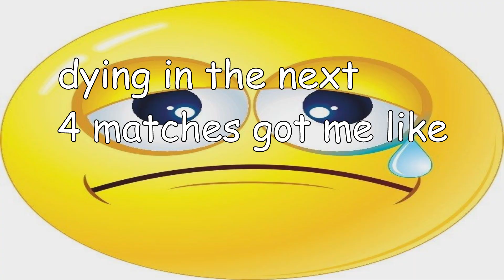Dad By Daylit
Playing dead by daylight
Sub to AlrightDylan